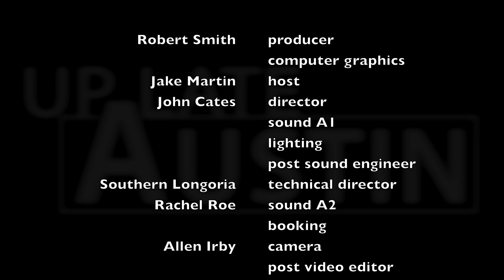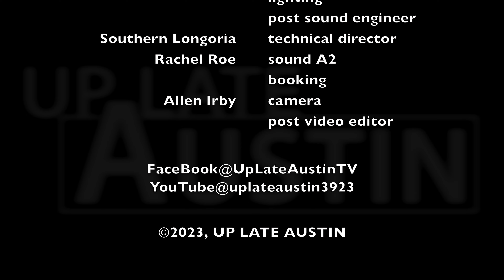Christine Renner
UP LATE AUSTIN welcomes CHRISTINE RENNER for performance and interview recorded on June 26, 2023.

"Christine is an Indie recording artist born and raised in Austin, Texas where she loves to write, record, and perform her unique style of “passion” pop rock. Her songwriting is inspired by her love of 60s through 80s pop and rock. Her radio-friendly tunes have garnered local and national airplay."

Chapters
00:00 Up Late Austin Intro
00:15 "Decency"
03:57 Interview A
13:20 "Beautiful Daze"
17:44 "Glitter"
21:26 "Late Night"
26:00 Interview B
36:46 "Dreamer"
40:51 "Crazy"
44:17 "Drinking Coffee"
48:12 "Eden"